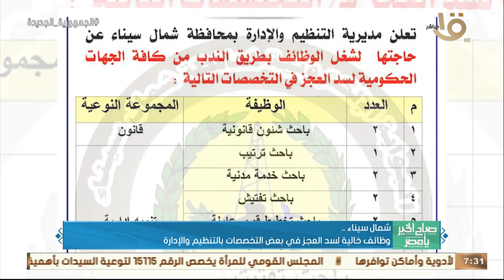صباح الخير يا مصر | الرئيس السيسي شهد احتفالية النسخة الرابعة من "قادرون باختلاف".. وأهم أخبار الأمس